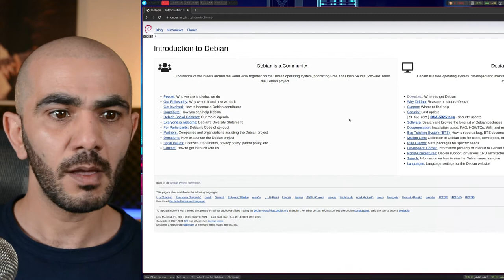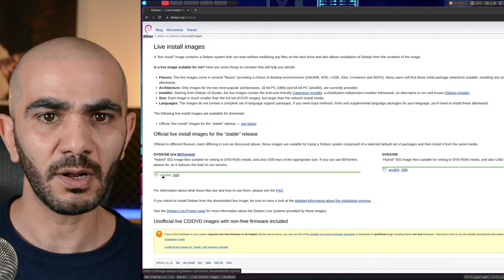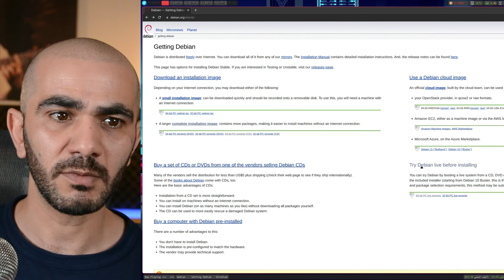ديبيان 11 يعمل مع جهازي؟. قم بتجربته قبل التثبيت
في فيديو سابق قمنا باستعراض كيفية تنصيب توزيعة ديبيان debian 11 بالاعتماد على الطريقة الرسمية المشروحة في ويكي ديبيان.
هذه الطريقة قد لا تلائم الجميع باعتبار أن برنامج التنصيب يعتبر قديماً و لا يتيح فرصة تجربة النظام قبل تنصيبه كما أن عملية التنصيب تتطلب اتصالاً بالانترنت و تأخذ وقتاً طويلاً لتنزيل الملفات الضرورية و لا تسمح بتثبيت تعريفات كروت شاشة نفيديا nvidia و بعض كروت الوايفاي wifi التي تتطلب المستودعات غير الحرة.
يمكن أن نتغلب على هذه المشكلة باستخدام ملفات آيزو iso بديلة تتيحها ديبيان على موقعها